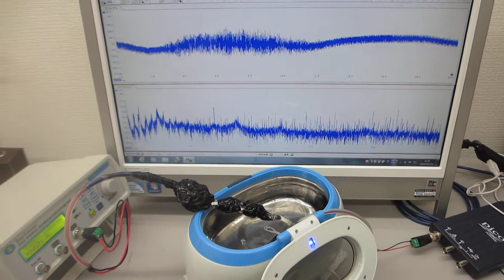メガヘルツの超音波洗浄器実験（ultrasonic-labo 超音波システム研究所）